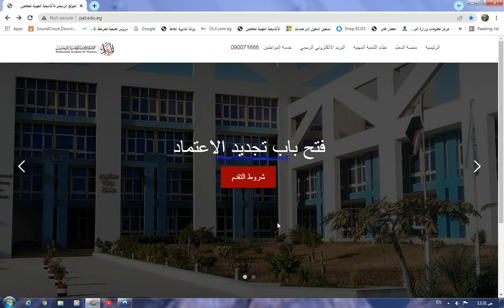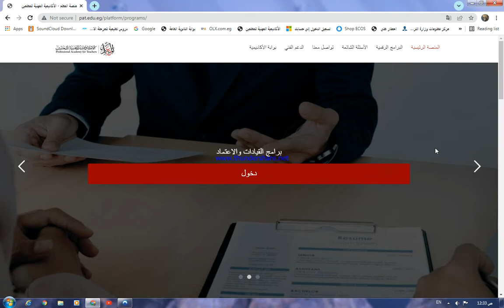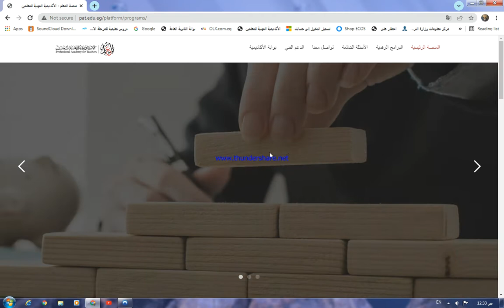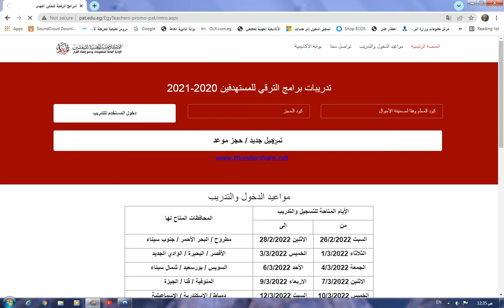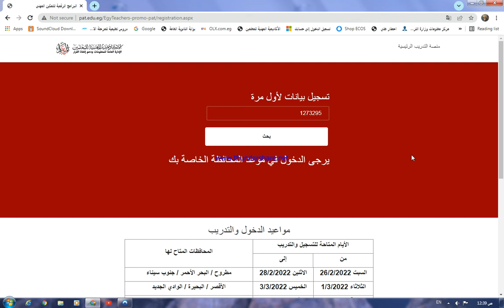تسجيل المعلمين للترقى ومواعيد التدريب ..Teacher registration for promotion and training dates